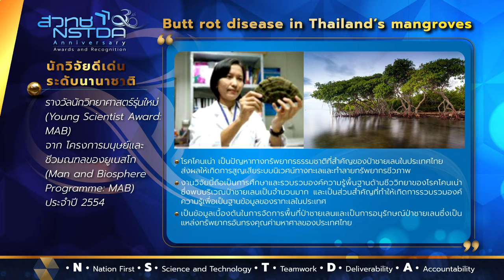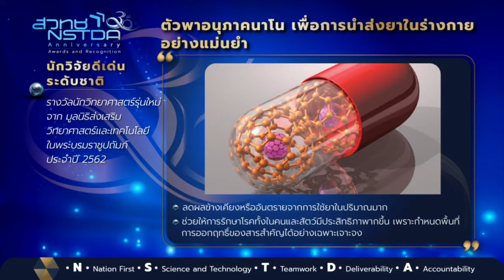NSTDA 30th Anniversary Awards and Recognition: ระดับนักวิจัยอาวุโส ชุดที่ 22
เผยแพร่เกียรติคุณและรางวัลของนักวิจัยอาวุโส และนักวิจัย ประกอบด้วย ดร.จริยา สากยโรจน์ ดร.เดือนเพ็ญ จาปรุง ดร.พิศิษฐ์ คำหน่อแก้ว และคณะ ดร.ธีรพงศ์ ยะทา ดร.สมเกียรติ เตชกาญจนารักษ์ และ ดร.กิตติวุฒิ เกษมวงศ์ และคณะ